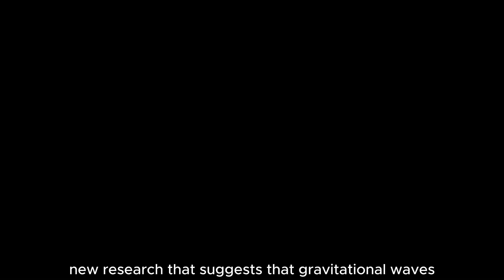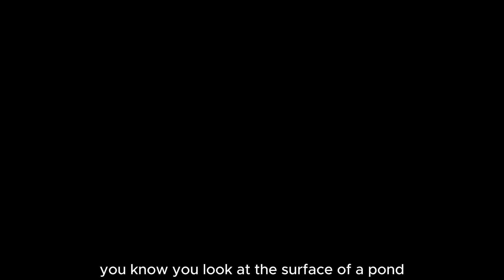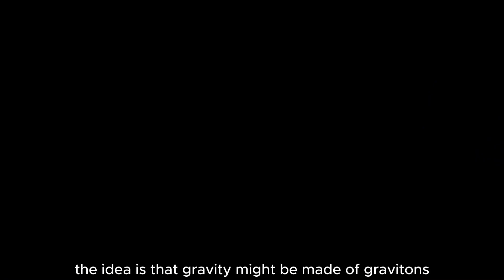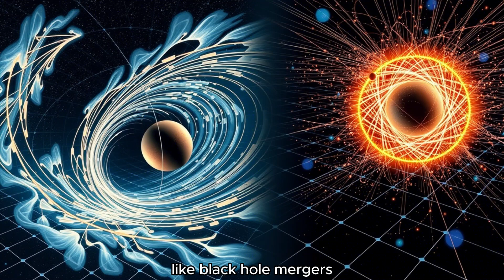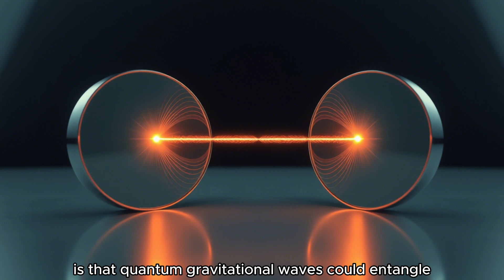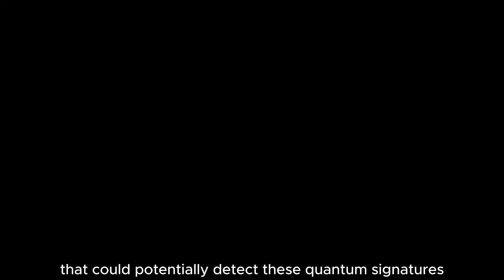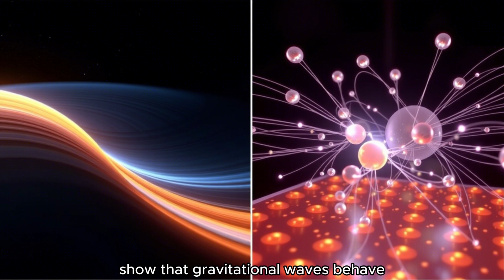Quantum Gravitational Waves: Bridging Relativity & Quantum Mechanics | New Discoveries Explained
Unlock the Secrets of Quantum Gravitational Waves: A Breakthrough in Modern Physics!

Recent research suggests that gravitational waves—ripples in spacetime caused by massive cosmic events—may exhibit quantum properties. This groundbreaking revelation could bridge the gap between general relativity and quantum mechanics, offering profound insights into the fabric of reality.

In this 12-minute video, we dive deep into:

What quantum gravitational waves are and why they matter.
How entanglement plays a role in understanding spacetime at the quantum level.
Theoretical models and experimental advancements in detecting these elusive phenomena.
Implications for future physics, including dark matter, dark energy, and the early universe.
Whether you're a science enthusiast or a student of physics, this video will help you understand how quantum mechanics and gravity might finally come together.

Timestamps:

[0:00] Introduction to Gravitational Waves
[1:30] Classical vs. Quantum Properties of Gravitational Waves
[4:00] Entanglement in Spacetime: Key Insights
[6:30] Theoretical Models by Dr. Partha Nandi & Dr. Bibas Ranin Mai
[8:45] Future of Quantum Gravitational Wave Research
[10:30] Implications for Cosmology & Physics